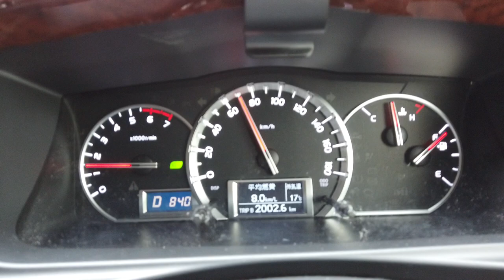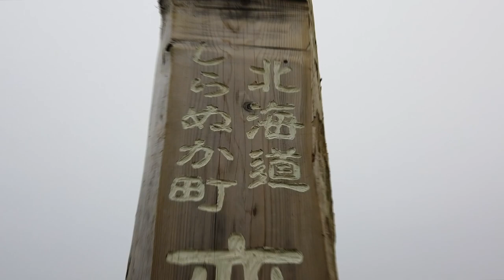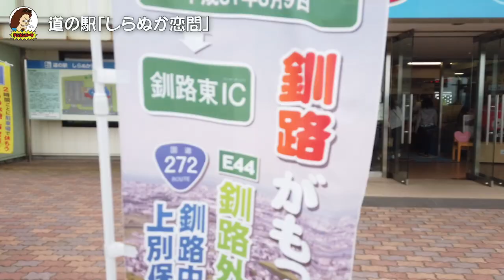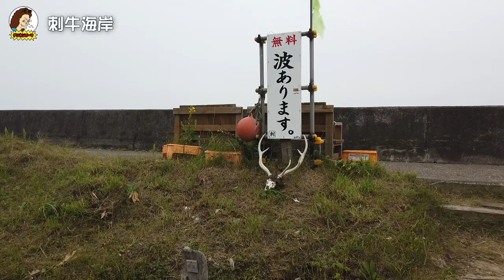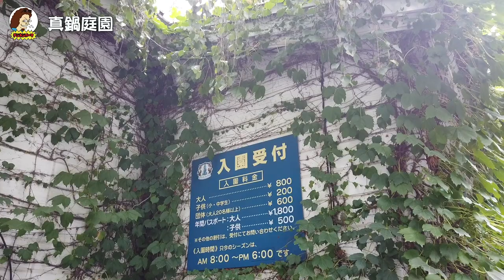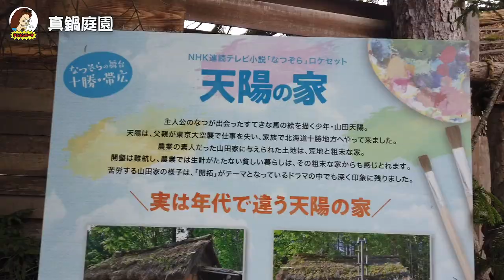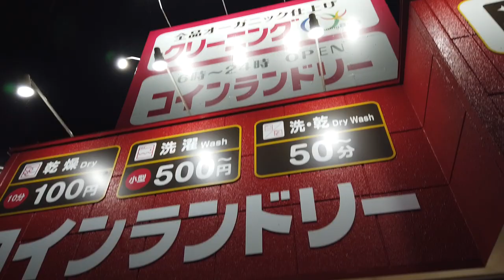【2019夏休み 北海道１周 車中泊の旅】６日目 : 屈斜路湖→釧路→帯広→千歳 383kmの大移動の日！！そしてこの旅、最後の車中泊。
北海道はでっかいどう！
それを身にしみて感じる１日でした。本当によく走った！
釧路の海、十勝平野、なつぞらのセットなどなど見所満載www